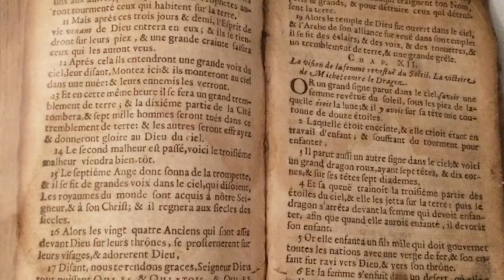The Waldenses Trailer